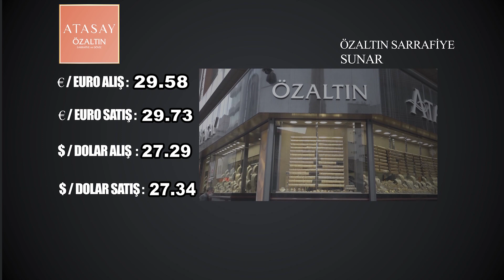NEVŞEHİR - PİYASALARDA BUGÜN